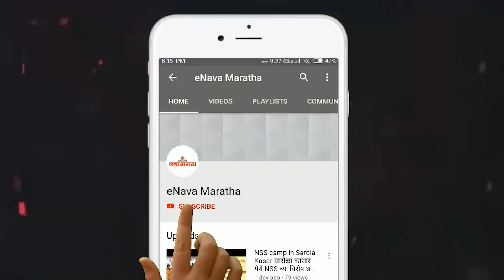उद्योजक-व्यावसायिक संस्थांच्या माध्यमातून शहरातील ३६ चौकांचे होणार सुशोभिकरण